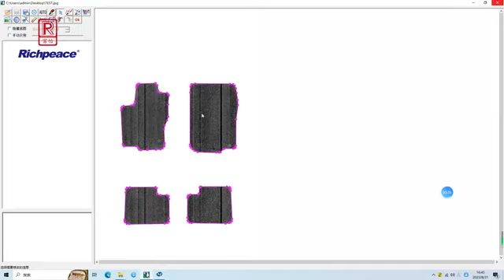20240822 Richpeace Car Interior Flatbed Scanning Digitizer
1. Adopt linear scanning mode, no need extra light compensation, all-weather reliable use.
2. Support one-button automatic scanning, simple and easy to operate.
3. Support ultra-long format scanning according to different models. Scanning speed up to 7200mm/minute.
4. Scanning resolution 150-300DPI, high definition panoramic 1:1 image to ensure effective identification of various contours/notches/inner holes.
5. According to physical samples, scanning height can be set by the touch screen to adapt different thickness material.
6. Background color can be switched quickly for different colors sample, which is flexible to response different material.
7. Output general DXF file format, compatible with most of CAD software in the market.